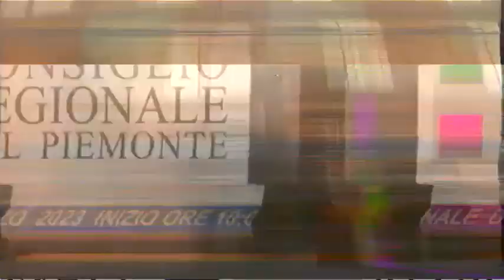Seduta di martedì 7 marzo 2023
Seduta di Consiglio di martedì 7 marzo 2023